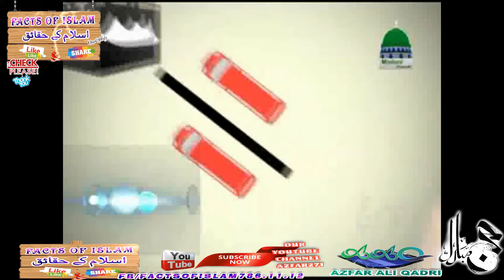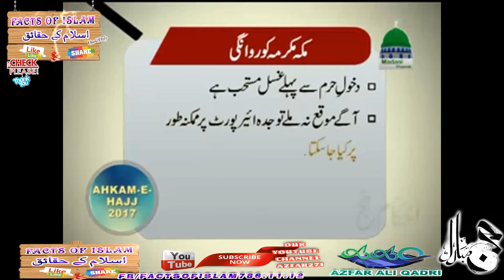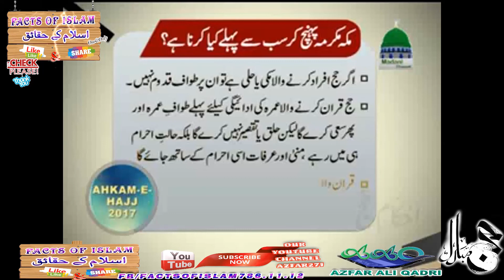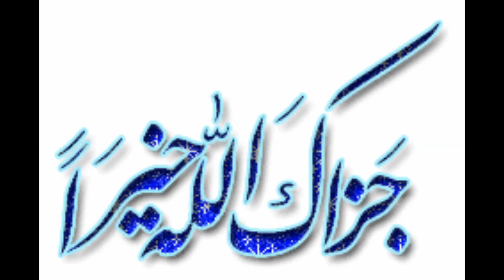SAFRA E HAJJ QADAM BA QADAM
"Hajj", see Hajj
The Hajj (/hædʒ/;[1] Arabic: حَجّ‎‎ Ḥaǧǧ "pilgrimage") is an annual Islamic pilgrimage to Mecca, the most holy city for Muslims, and a mandatory religious duty for Muslims that must be carried out at least once in their lifetime by all adult Muslims who are physically and financially capable of undertaking the journey, and can support their family during their absence.[2][3][4] It is one of the five pillars of Islam, alongside Shahadah, Salat, Zakat, and Sawm. The Hajj is the largest annual gathering of people in the world.[5][6] The state of being physically and financially capable of performing the Hajj is called istita'ah, and a Muslim who fulfills this condition is called a mustati. The Hajj is a demonstration of the solidarity of the Muslim people, and their submission to God (Allah).[7][8] The word Hajj means "to intend a journey", which connotes both the outward act of a journey and the inward act of intentions.[9]

The pilgrimage occurs from the 8th to 12th (or in some cases 13th[10]) of Dhu al-Hijjah, the last month of the Islamic calendar. Because the Islamic calendar is lunar and the Islamic year is about eleven days shorter than the Gregorian year, the Gregorian date of Hajj changes from year to year. Ihram is the name given to the special spiritual state in which pilgrims wear two white sheets of seamless cloth and abstain from certain actions.[7][11][12]

The Hajj is associated with the life of Islamic prophet Muhammad from the 7th century, but the ritual of pilgrimage to Mecca is considered by Muslims to stretch back thousands of years to the time of Abraham. During Hajj, pilgrims join processions of hundreds of thousands of people, who simultaneously converge on Mecca for the week of the Hajj, and perform a series of rituals: each person walks counter-clockwise seven times around the Kaaba (the cube-shaped building and the direction of prayer for the Muslims), runs back and forth between the hills of Safa and Marwah, drinks from the Zamzam Well, goes to the plains of Mount Arafat to stand in vigil, spends a night in the plain of Muzdalifa, and performs symbolic stoning of the devil by throwing stones at three pillars. The pilgrims then shave their heads, perform a ritual of animal sacrifice, and celebrate the three-day global festival of Eid al-Adha.[13][14][15][16]

Pilgrims can also go to Mecca to perform the rituals at other times of the year. This is sometimes called the "lesser pilgrimage", or ‘Umrah (Arabic: عُـمـرَة‎‎).[17] However, even if they choose to perform the Umrah, they are still obligated to perform the Hajj at some other point in their lifetime if they have the means to do so, because Umrah is not a substitute for Hajj.[18]
History[edit]
Main article: History of Hajj

A 1907 image of the Great Mosque of Mecca with people praying therein
File:Hajj.ogv
The Kaaba during Hajj
The present pattern of Hajj was established by Muhammad.[19] However, according to the Quran, elements of Hajj trace back to the time of Abraham. According to Islamic tradition, Abraham was ordered by God to leave his wife Hajara and his son Ishmael alone in the desert of ancient Mecca. In search of water, Hagar desperately ran seven times between the two hills of Safa and Marwah but found none. Returning in despair to Ishmael, she saw the baby scratching the ground with his leg and a water fountain sprang forth underneath his foot.[20] Later, Abraham was commanded to build the Kaaba (which he did with the help of Ishmael) and to invite people to perform pilgrimage there.[21] The Quran refers to these incidents in verses 2:124-127 and 22:27-30.[n 1] It is said that the archangel Gabriel brought the Black Stone from Heaven to be attached to the Kaaba.[21]